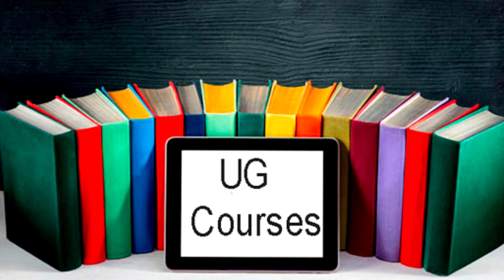Coaching for ICAR, JET, BHU,AGRI.SUPERVIOSUR || GURUWANI CAREER INSTITUTE,Jaipur (chomu)@rjmohit206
ICAR-JET BHU Exam

Address:- बैंक ऑफ इंडिया के सामने वाली गली धोली मंडी चोमू

Rj mohit
For icar,JET,bhu exam

ICAR stands for Indian Council of Agricultural Research and JET stands for Joint Entrance Test for BHU. So, a title for an exam for these organizations could be "ICAR-JET BHU Agriculture Entrance Exam."

For icar,JET,bhu coaching

ICAR-JET BHU coaching is a program designed to prepare students for the Indian Council of Agricultural Research-Joint Entrance Test for Banaras Hindu University. The coaching program focuses on providing students with the knowledge and skills necessary to excel in the exam, including in-depth coverage of the exam's syllabus, test-taking strategies, and practice materials. The program is typically led by experienced and qualified instructors who have a deep understanding of the exam and the agricultural field. The coaching may include online and offline classes, study materials, practice test and mock test. The goal of ICAR-JET BHU coaching is to help students achieve their highest scores and secure a spot in the prestigious Agricultural Universities

For agriculture stream

Agriculture is the science, art, and business of cultivating the land, raising crops, and raising livestock for human consumption and other uses. It is a diverse field that encompasses many different specializations, including crop science, animal science, soil science, horticulture, agronomy, and agricultural engineering. In agriculture stream, students learn about the various aspects of farming and food production, such as plant growth and development, soil management, irrigation, pest control, and animal husbandry. They also learn about the economic, environmental, and societal issues related to agriculture and food production.

The curriculum for an agriculture stream typically includes courses in biology, chemistry, physics, math, and the social sciences, as well as specialized courses in areas such as plant breeding, genetics, entomology, animal nutrition, and agricultural economics. Students may also have the opportunity to participate in fieldwork, research projects, and internships to gain hands-on experience in the field. Graduates with a degree in agriculture may go on to work in a variety of roles, such as farmers, agricultural researchers, agricultural extension agents, agricultural consultants, and more.